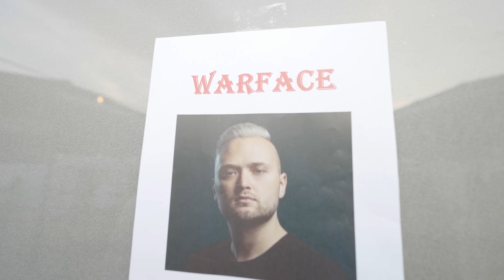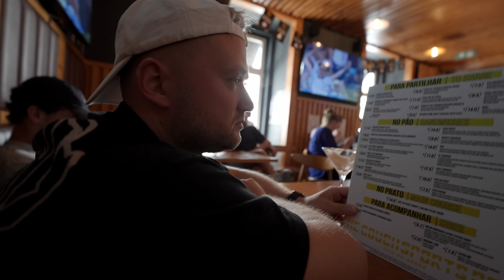Warface - The Vlogs - SE02 : E12 (Closing Down One of Portugal's Biggest EDM Festivals, RFM SOMNII)